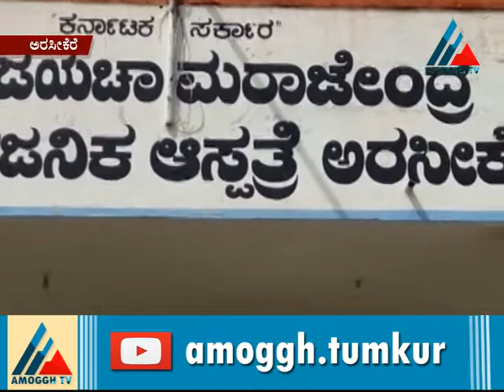21-07-2020 news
Amoggh & E digital News